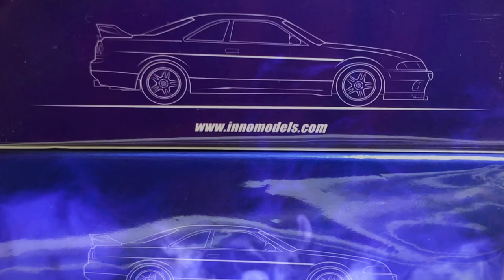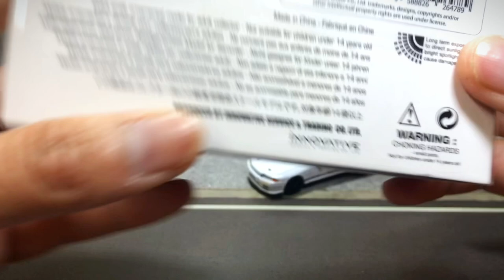INNO64 Nissan Skyline GTR R33 - Better Start Collecting this Model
Diecast Duel Episode 36:
In this video let's take a look at these new models from Inno64 and review this most underrated GT-R in the Nissan Skyline family by real car enthusiast.

Does Inno64 break the real-life belief that this GT-R is the black sheep of the family?, and prove that all model cars and GTRs are loved in the die-cast community?

join me and answer it for ourselves as we look at these two models and enjoy the fine details that inno64 made in 1/64 scale.

List of Diecast Cars in this video:
00:17 Inno64 Nissan Skyline GT-R R33 - Bayside Blue
02:07 Inno64 Nissan Skyline GT-R R33 - Midnight Purple

Other 1/64 Scale Die-cast cars included on this video:

Mini GT Nissan Skyline GT-R R34
Mini GT Top Secret GT-R VR32
Mini GT Top Secret Nissan Skyline GT-R VR32
TLVN Nissan Skyline GT-R Autech Version R33
TLVN Nissan Atlas (H42) Safety Loader Big Wide